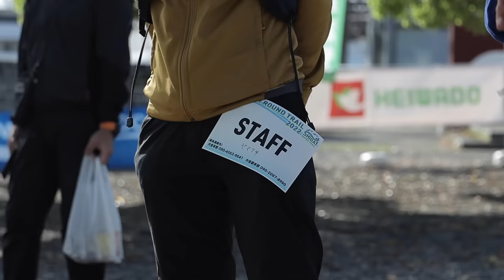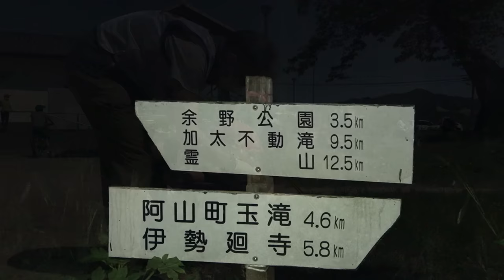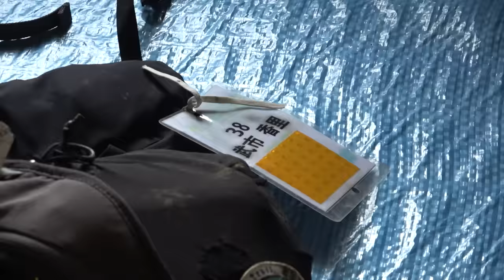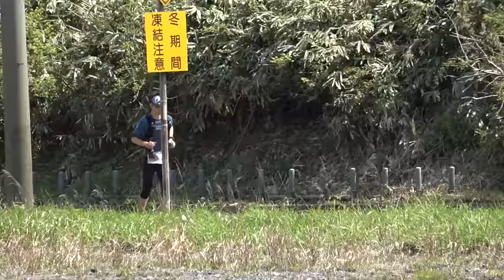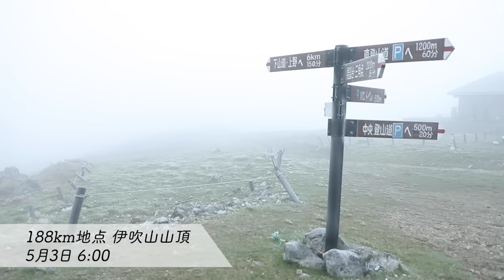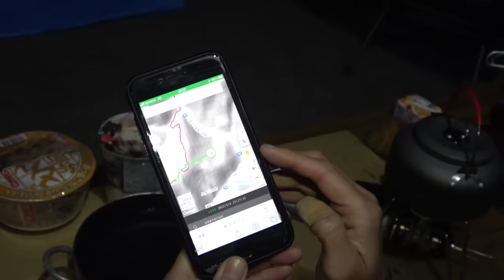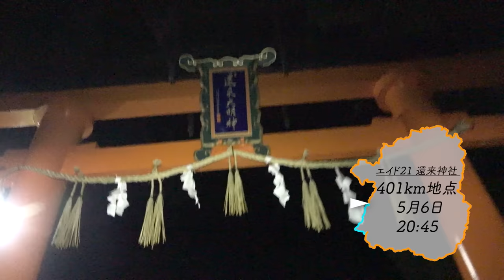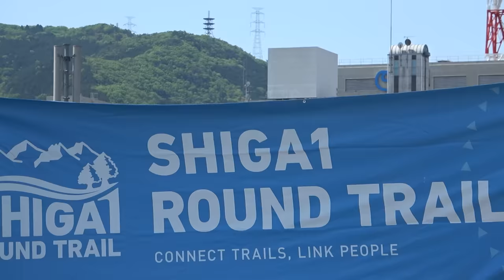滋賀一周ラウンドトレイル2022公式ドキュメンタリー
2022年GWに行われた「滋賀一周ラウンドトレイル2022」の公式ドキュメンタリーです。